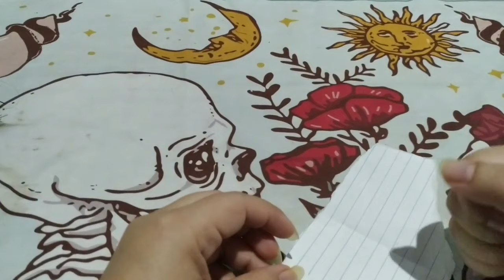Ele ficara preso e ninguém tira seu amor de vc